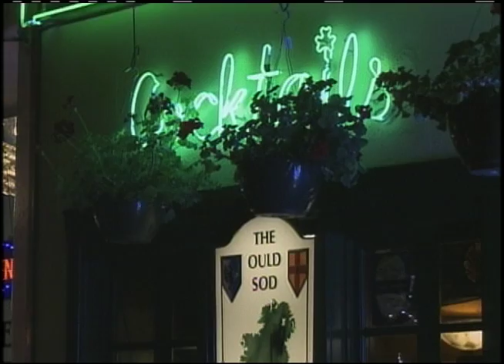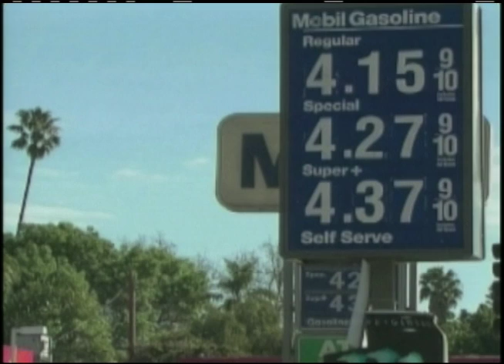Newscene 3 2 12 Pt1